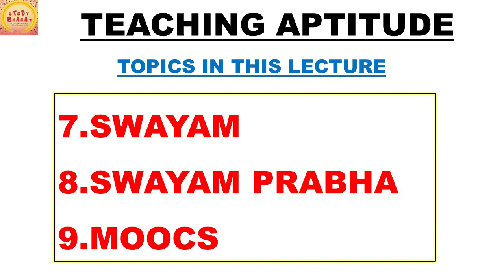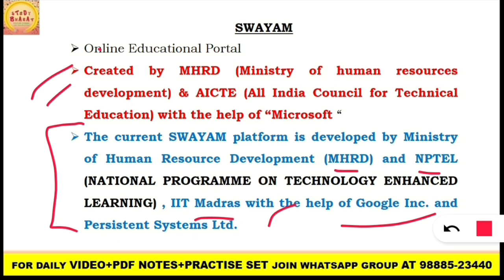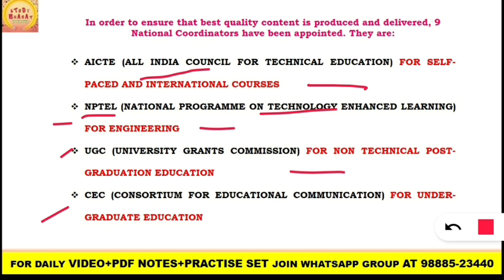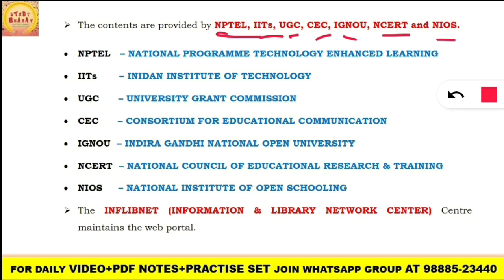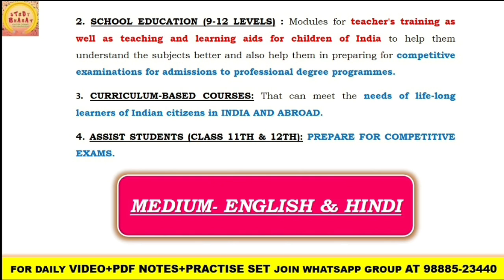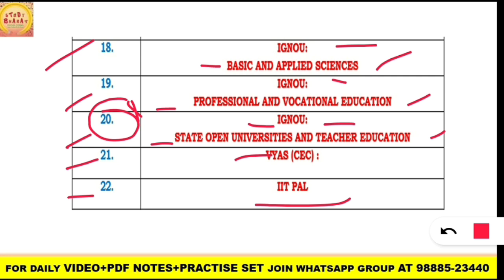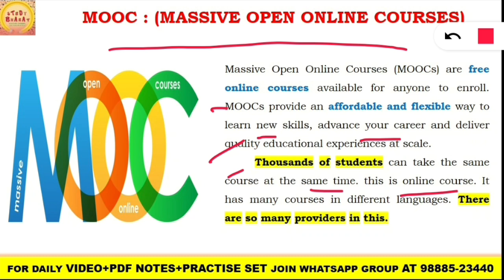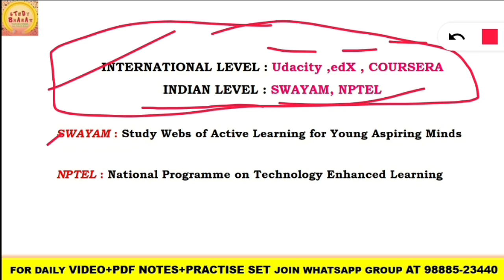Teaching Aptitude class 3 Ugc Net Jrf exam 2024 Free Classes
Teaching aptitude,
Geography notes,
GEOGRAPHY VIDEOS,
Latest update,
Biggest update,
Good news for all students,
Good news,
Ugc net,
Answer key,
Answer keys,
Mega marathon,
Maha marathon,
Ugc net paper 1 marathon video,
Study bharat,
STUDY BHARAT,
Study Bharat,
City intimation,
Datesheet,
Ugc net August re-exam 2024 Datesheet Released | Ugc net june exam datesheet,
Ugc net August re-exam 2024 Datesheet Released,
Ugc net August re-exam 2024 Datesheet out,
Ugc net exam datesheet released,
NTA ugc net 2023, ugc net exam 2023, ugc net form filling 2024, ugc net update 2024, nta ugc net form filling 2024, nta net new update 2024,
Ugc net june 2024 Re Exam datesheet,